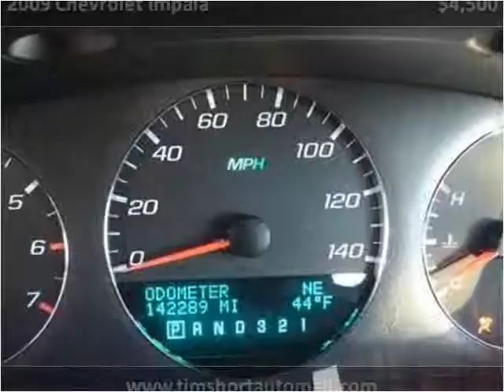2009 Chevrolet Impala Used Cars Corbin KY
This 2009 Chevrolet Impala is available from Tim Short Auto Mall.